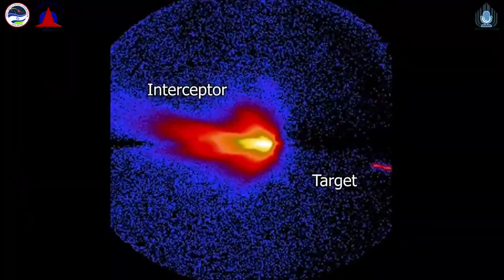Successful Arrow 3 test in Alaska